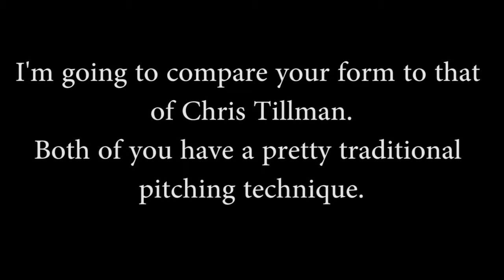tijn pitching technique